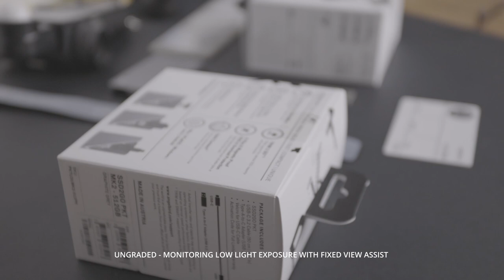CANON EOS R5 FIRMWARE V1.3.1 RELEASED - CLOG 3 VIEW ASSIST FIXED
Today Canon released a firmware version 1.3.1 fix for the Canon EOS R5. This CANON EOS R5 FIRMWARE V1.3.1 fixes the view assist and focus issues that user were experiencing when shooting CLOG 3.

If you haven't already updated your camera, you should immediately go to your local canon website to download the latest software.

If you would like to know how to expose Canon CLog3 correctly in camera, I would highly recommend watching my video here:

Hey there,
To I spent some time deep diving into the Canon EOS R5 firmware v1.3 and the additional of Canon Log 3 (CLOG3).

This plus the increased RAW recording capabilities turns the R5 into a powerhouse. The camera now has even more dynamic range. Its quite incredible considering how far these small form factor cameras have come.

This video will discuss how I expose CLOG 3, where to set your neutral grey point and the in camera tools you have to make sure you nail your exposure and get your contrast ratios where you want them.

This video examples of shooting with CLOG 3 in 4k IPB and 1080 compressed video file formats. I also test the 120P / 100P 5 x slowmotion capabilities of the camera with C-LOG 3, C-LOG and no C-LOG.

The main aim of this video was to test the dynamic range of the camera and see how the exposure pivot point changes when using CLOG 3 and CLOG in RAW and compressed H2.65 video formats.

The addition of Canon Cinema RAW Lite and compressed IPB formats has just saved me hundreds of gigs per year. It was unexpected that Canon would introduce compressed RAW recording capabilities to the R5. But they did and I cant see anyone complaining in the future.

In this view video I detail how long each you can expect to record with each compressed and uncompressed video type.

It seems like we have been waiting for this firmware version for ages. But it is finally here. Version 1.3. And it brings with it some incredible features further empower your cinematography and photography.

Canon also released firmware updates for the R6 & EOS-1D X Mark III. These have all come as a direct result of customer feedback.

So this is what we will be addressing today. CANON EOS R5 MASSIVE FIRMWARE UPDATE! VERSION 1.3

The best cards on the market for recording long takes:
Angelbird AV PRO CFExpress
Angelbird SSD2GO PKT MK2 1TB

The EOS R5 receives a number of upgrades including Full HD 120p and support for greater customization of the camera. Another new addition is the ability to capture lower bit rate RAW movies to reduce the size of the RAW video files which makes file transfer faster. The update also adds Canon Log 3 which is good to see. Canon have also now given you the ability to record lower bit rate IPB movies.

Users will now be able to save personalized and preferred camera settings to a memory card, which can be copied across to a different camera or used when settings are adjusted. There is also the option to turn the LCD monitor off during shooting and use it for playback only. The EOS R5 also gets full-time manual support for RF lenses, allowing photographers to override the focus of RF lenses manually when in Servo AF mode.

You can also now share photos with the new Protect Image Transfer function that allows protected images to be locked – preventing them from accidentally being deleted – and transferred via FTP.

Partnerships & Monetization transparency :
- Free product in exchange of a review : No
- Contract signed with a brand for this video : No
- Youtube Ads : Yes
- Product Placement : No
Brands do not control what I make or publish.
All of the equipment used to make this productions has been purchased with our own money.
The Cine Chimp does not post on any other Social Media Platform. Any other social media account named after this Youtube channel is fake.

This project was made with:
DaVinci Resolve 17 Studio
BMD Cameras and Canon Cameras with Cine Primes
Sound mixed in Fairlight
VFX DaVinci Resolve Fusion
Foley Sound Effects Created on location
Music Copyright Supplied by Audiio Sound or Written, Produced and Owned by Cine Chimp